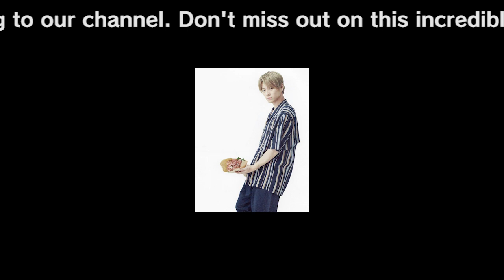【平野紫耀】平野紫耀もタトゥー入れる？1年休業の舞台裏で浮上する予想外な可能性